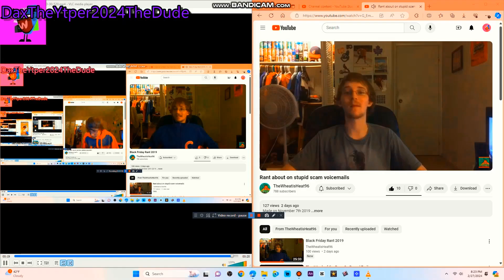Another bill Jensen Ytp 3835